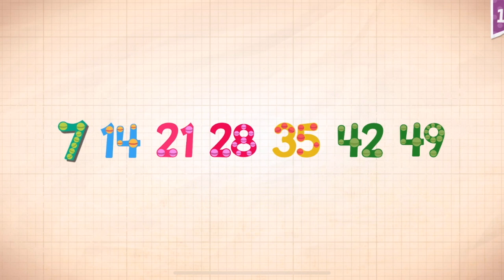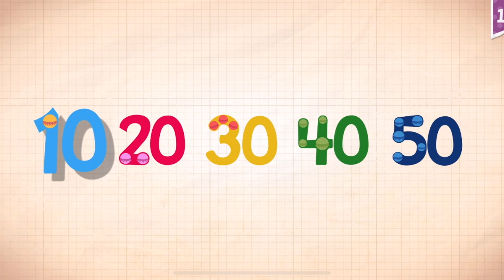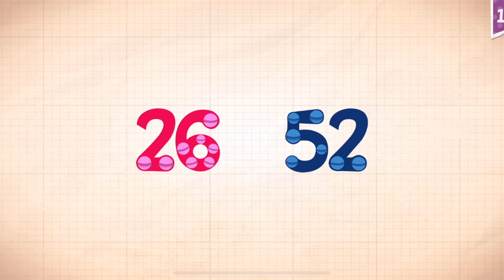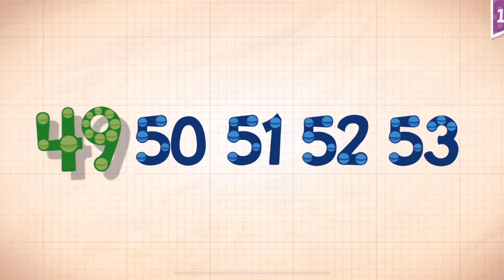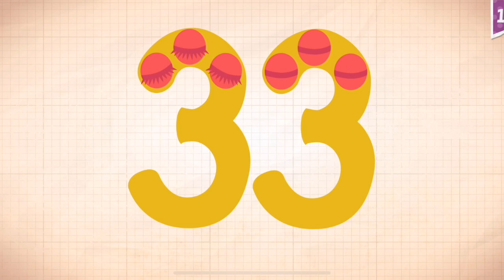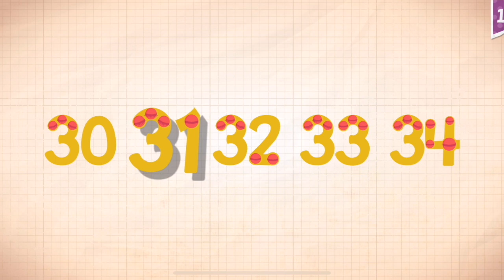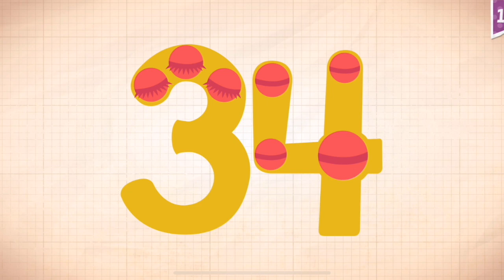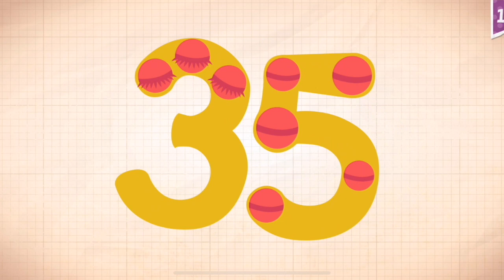Endless Numbers Learn To Count 1 to 10 Best App For Kids Count 1 to 50